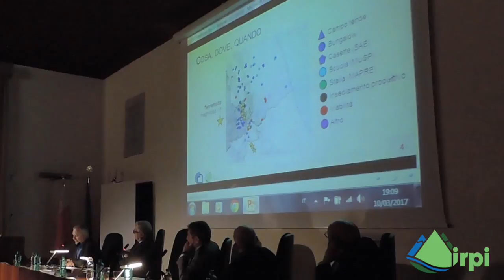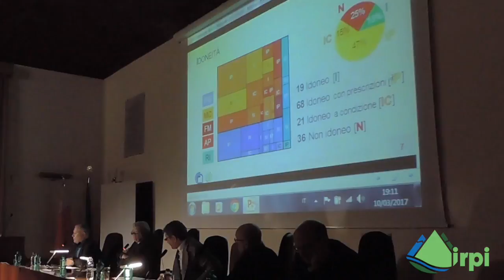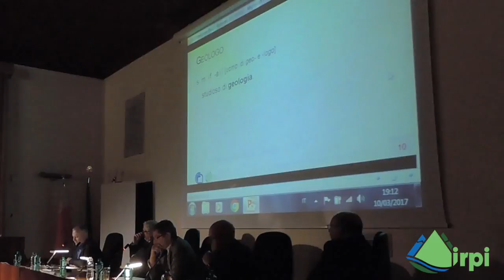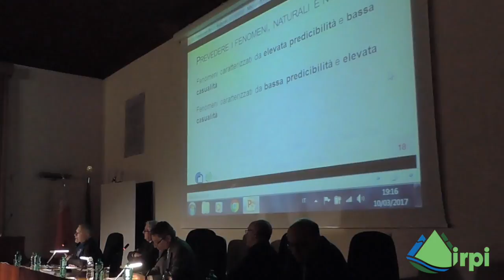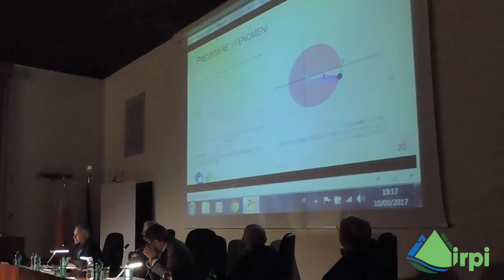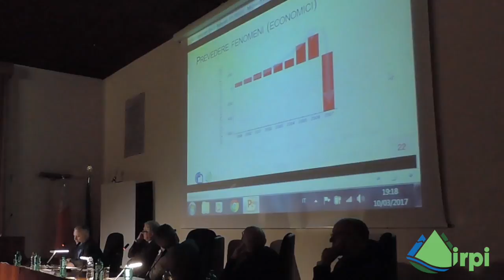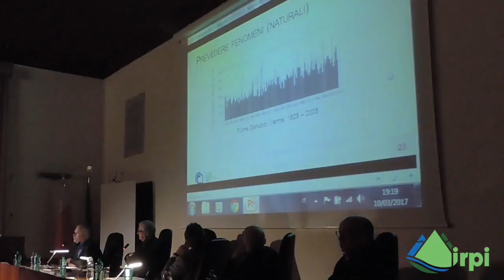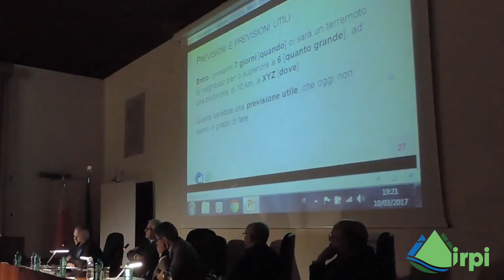Terremoto e altri rischi naturali: la scienza per un futuro migliore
Intervento di Fausto Guzzetti direttore dell'Istituto di Ricerca per la Protezione Idrogeologica all'evento "Terremoto e altri rischi naturali: la scienza per un futuro migliore" svoltosi il 10 marzo 2017 presso la Sala Rossa di Palazzo Trinci - Piazza della Repubblica - Foligno.